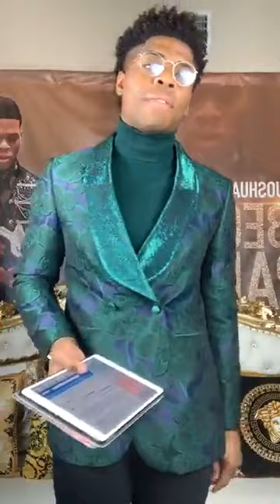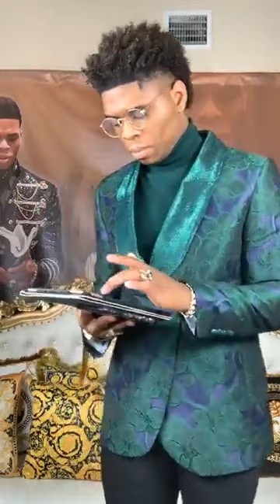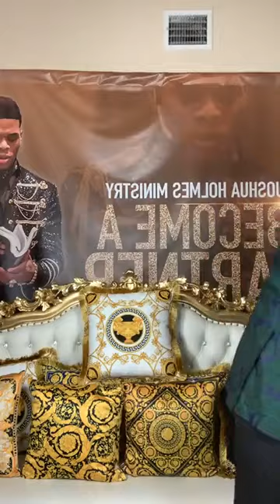Prophet Joshua Holmes - MONEY MANIFEST CONFERENCE !!!!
This Broadcast was Aired Live Via Periscope September 18 2020 Special Thank You To  Prophet Joshua Holmes, a Great and Special Blessing He Is !

13 Enter ye in at the strait gate: for wide is the gate, and broad is the way, that leadeth to destruction, and many there be which go in thereat:

14 Because strait is the gate, and narrow is the way, which leadeth unto life, and few there be that find it.

Periscope: @JOSHUAHOLMES777
Bless You!